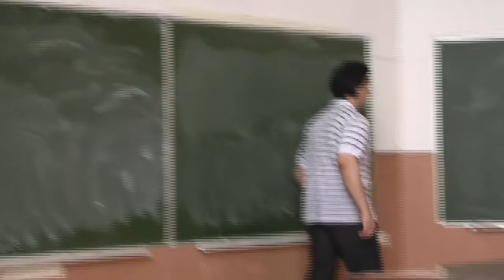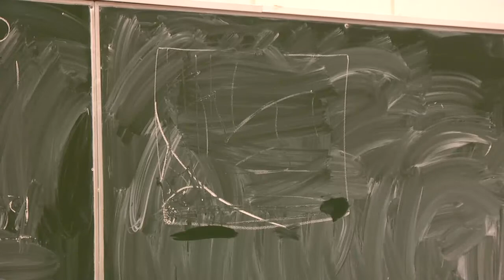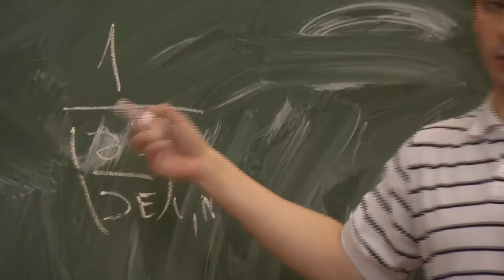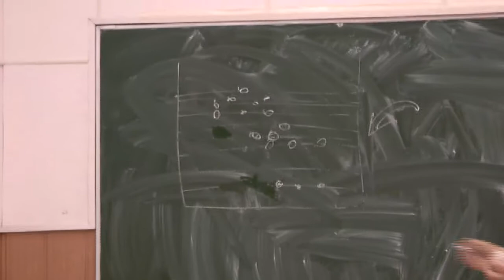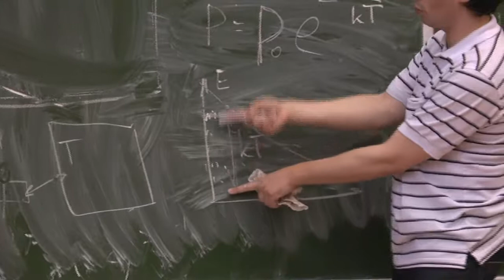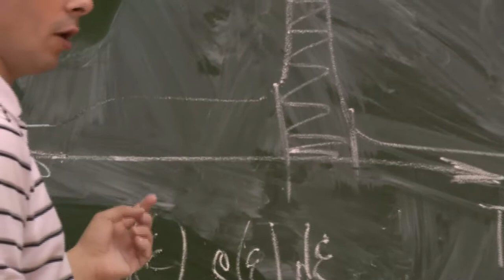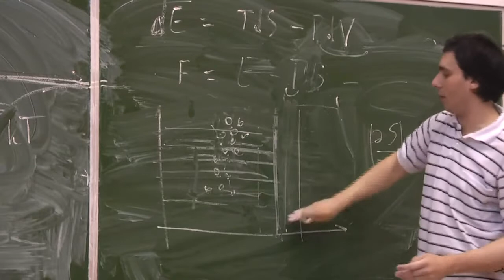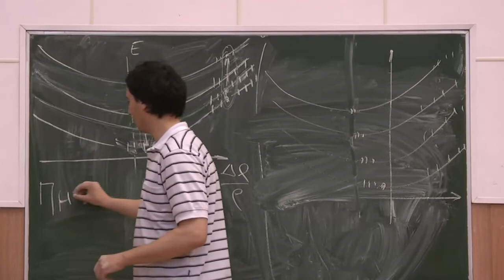Капустин М.А., 21.04.2010. Наглядная статфизика: от твердых тел до нейтронных звезд.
Мы привыкли к тому, что сложные физические эффекты имеют сложное объяснение. К счастью, это не всегда так. Часто очень интересные явления можно не очень сложным образом рассчитать и совсем простым образом объяснить, нужно лишь немного фантазии. На семинаре мы познакомимся с тем, как простая концепция плотности уровней энергии и ряд наглядных аналогий позволяют достичь понимания многих неочевидных вещей. Среди них как достаточно простые (связь теплового расширения и адиабатического охлаждения, закон Т^3 для теплоемкости и T^5 для электропроводности металлов, скачок теплоемкости в области диссоциации газа), так и более экзотические (давление в нейтронных звездах, эффект Пельтье, квантовый эффект Холла). Мы постараемся ограничиться минимумом расчетов и максимумом примеров для развития физической интуиции.
МФТИ ГУ